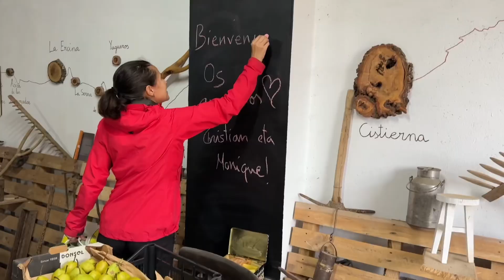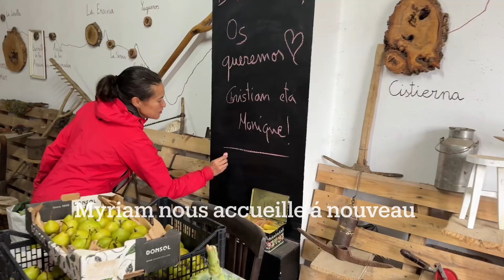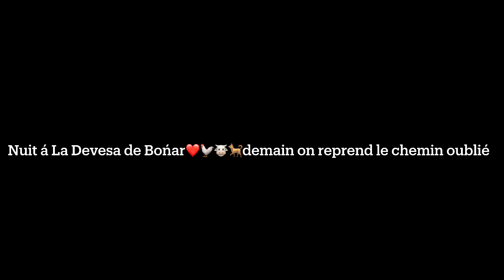C’est parti pour reprendre le camino OLVIDADO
Partis de Tarnos cette nuit du 5 au 06 octobre  vers 01heure 30, nous avons rejoint Leon par bus.

Puis par le train de desserte local nous rejoignons La Devesa de Boñar où nous nous etions arretés il y a deux semaines.
Nous retrouvons nos amis et leur animaux de ferme.